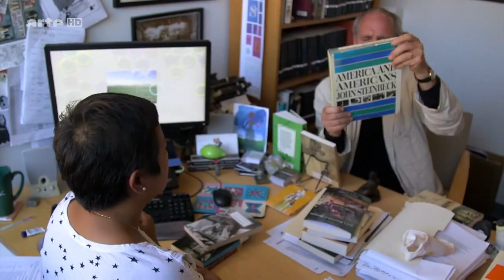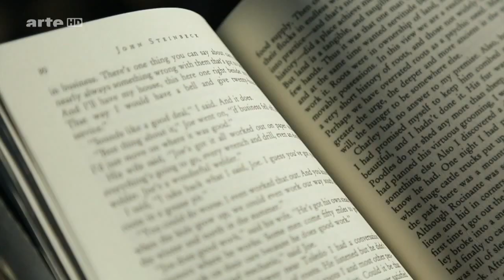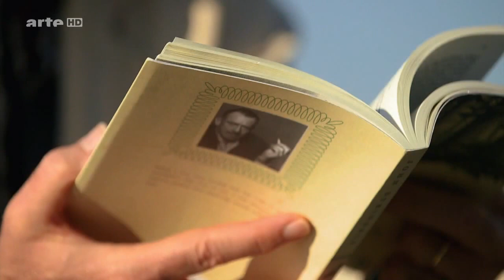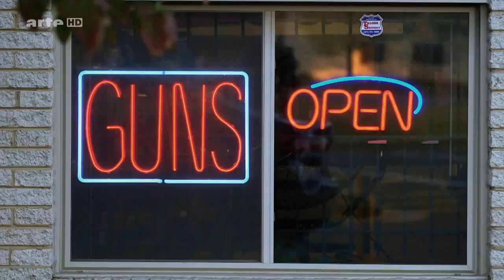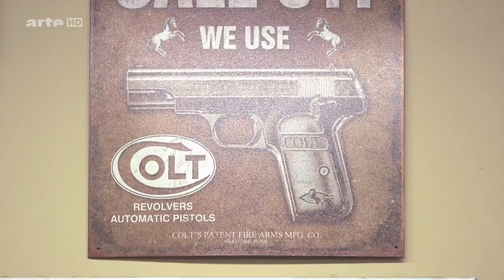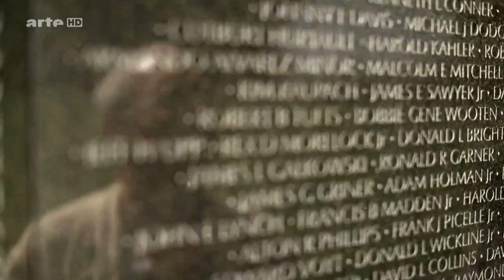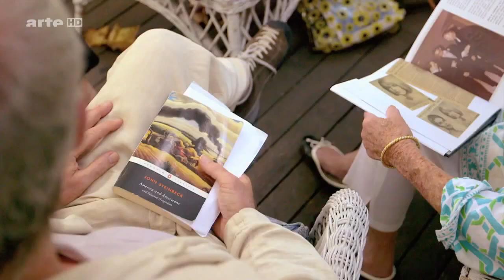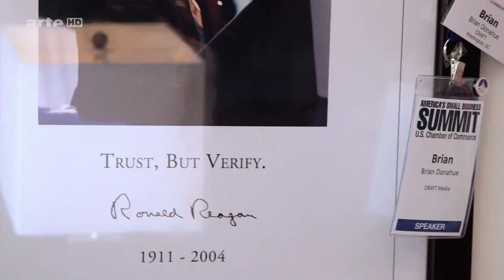(Doku) Ein Mann, ein Hund, ein Pickup (2/5) - Washington, DC (HD)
In der zweiten Folge kommen August und Hund Betsy nach Washington, D.C. Hier spricht August mit Vertretern des alten und jungen Amerika über Politik und trifft einen Schulfreund, der Polizist wurde. Dabei versucht er, die Haltung seiner Landsleute zu Waffen zu verstehen.